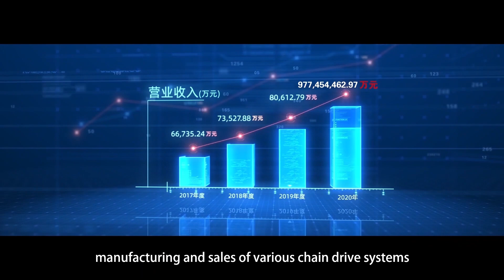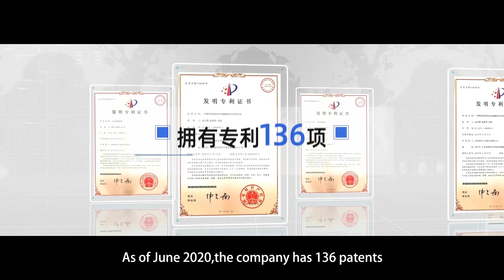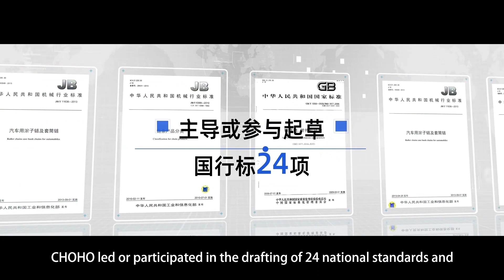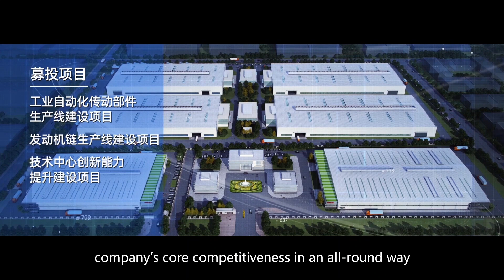CHOHO, Chain Transmission System Technology Leader!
CHOHO is a leading chain transmission company in China the first batch of nationally recognized enterprise technology centers, the first A-share listed company in China's chain drive industry,Stock code is 003033,was founded in 1987! Products include Motorcycle Chain Systems/Industrial Chain Systems/Agricultural Machinery Chain Systems/Automobile/Bicycle Chain Systems/Saw Chain/Sprockets etc.

With a team of over 2,100 employees spread across 8 international locations, we are dedicated to driving the growth of our industry.By April 2023, we have been involved in the development and establishment of 24 national industry standards, holding 231 national patents.

At CHOHO, we are dedicated to delivering top-notch chain transmission solutions and making significant contributions to the advancement of the global manufacturing industry!

We invite you to join us on this transformative journey as we revolutionize the world of manufacturing!